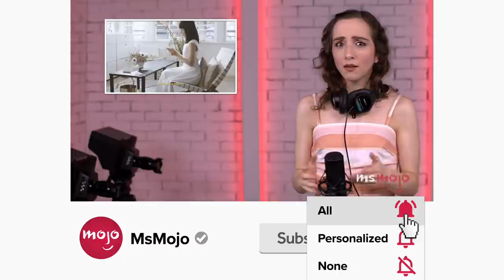Every Muppets Movie: RANKED!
It's time to rank every Muppets movie! For this list, we’re ranking each of the Muppet movies from worst to best. Our countdown includes "Muppets From Space," "The Muppets," "Muppet Treasure Island," and more! What's YOUR favorite Muppet movie?